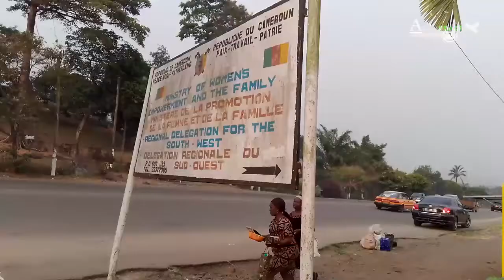Workshop organized to train some 50 women & girls on income generating activities in Buea,Cameroon